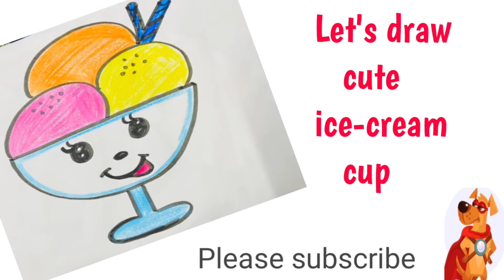How to make cute ice cream cup/cute ice cream cup #02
Today we made cute ice cream cup.It’s easy for beginners and kids to draw. Simple steps are followed to make this drawing. So they have to follow step by step.

Thankyou